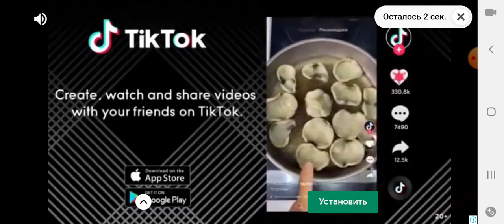зомби туман 2 #2